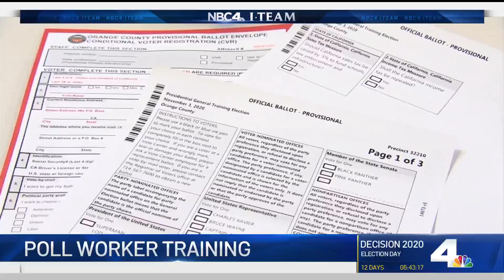How Poll Workers Train for the Election | NBCLA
Hundreds of people have signed up to work the polls. Lolita Lopez shows you the training process on NBC4 News on Wednesday, Oct. 21, 2020.

About NBCLA